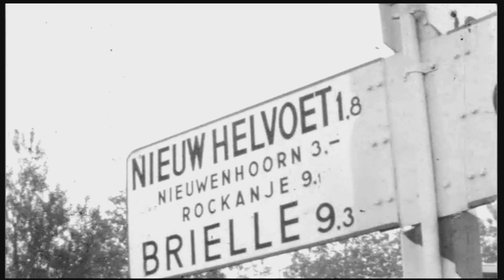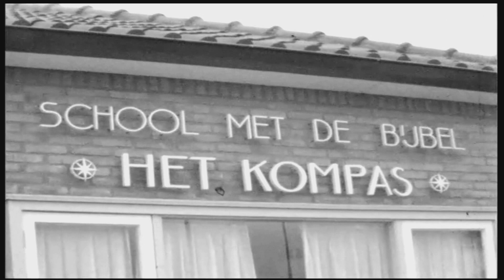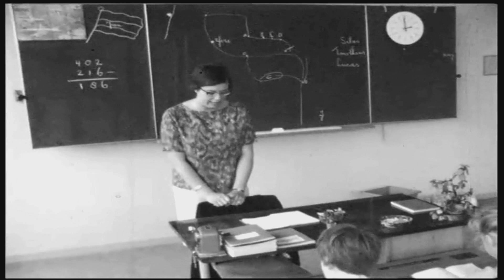Nieuw Hellevoet. Historisch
Nieuw-Helvoet is een 'dorp in de stad'* in de provincie Zuid-Holland, in de streek Voorne-Putten, gemeente Hellevoetsluis.
Het was een zelfstandige gemeente t/m 1959. De opheffing van de gemeente ging destijds met protesten van de dorpelingen gepaard.

* Het dorp is geen formele woonplaats meer (heeft geen eigen postcode en plaatsnaam in het postcodeboek) en is door de stad Hellevoetsluis 'opgeslokt'.
Toch heeft de kern nog altijd dorpse kenmerken en wordt zij door veel inwoners ook nog altijd als dorp beschouwd.